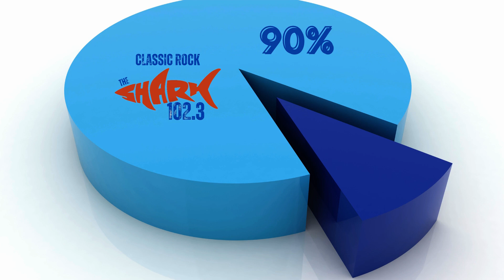Why Jody Hill Chose To Live in Tippah County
The Tippah County Development Foundation, under the leadership of director Chris Lewellen, has taken up the challenge to interview ten citizens of Tippah County and ask them why they chose to live in Tippah County in the Northeast Corner of MS, what they like about their hometown and what they hope for the future of the region.  TCDF chose Accelerate MS Career Coach for Ripley High School, Austin Hamilton to conduct the interviews.  Here, you will find Austin talking to the Reverend Dr. Jody Hill, pastor of the Ripley Presbyterian Church.